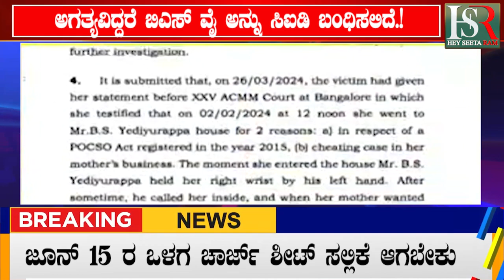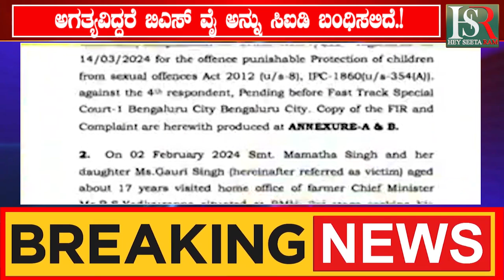Hey Seeta Ram News: ಬಿ.ಎಸ್. ವೈ ಬಂಧನ ನಿಚಯನಾ ? Karnataka Politics | Political News | Breaking News